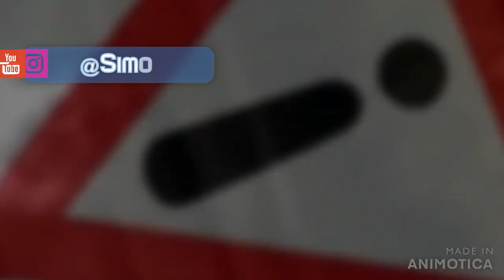Un Piccolo Avviso (2023)...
Ciao Ragazzi!